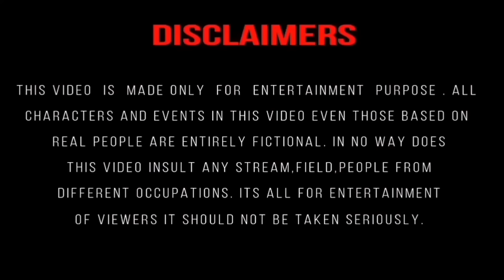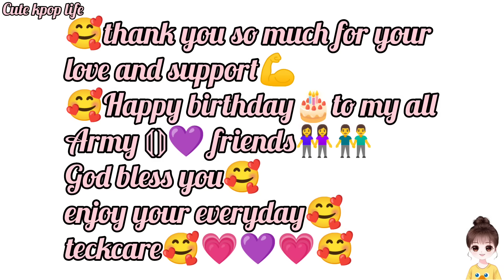💗mafia king childhood love💗one short💜ᗷTS⟭⟬💜"hindidubbing"bts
💗Mafia king childhood love💗(taekook one short love story) 💜ᗷTS⟭⟬💜"hindidubbing"bts
this video only for fun and entertainment purpose please don't take it seriously 💜🅐🅡🅜🅨⁷⟬⟭💜

About me :-
💜◌⑅⃝●♡⋆♡LOVE♡⋆♡●⑅⃝◌💜

🫰salanghae🫰💜🅐🅡🅜🅨⁷⟬⟭💜